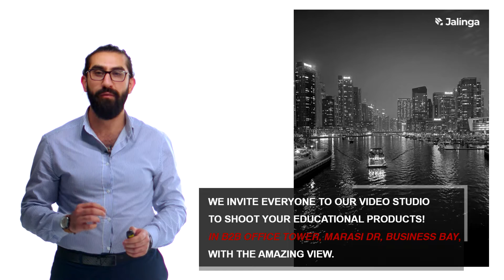افتتاح استديو (Jalinga) في دبي